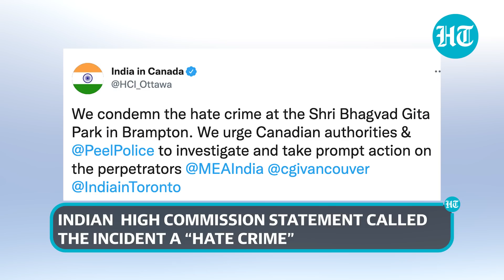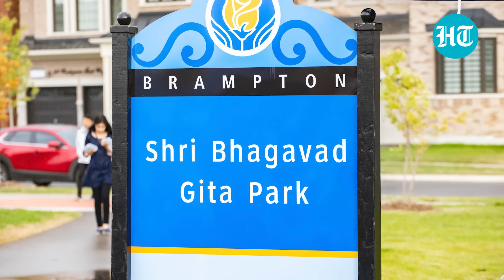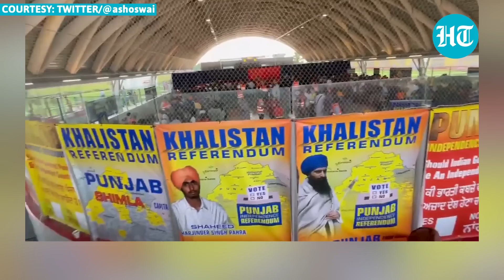'Hate crime': India condemns vandalism at Shri Bhagavad Gita park in Canada's Brampton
India has condemned the vandalism at Shri Bhagavad Gita park in Canada’s Brampton. Indian High Commission in Canada issued a strongly-worded statement over the incident. Calling it a 'hate crime', the India High Commission also sought investigation and prompt action on the perpetrators. Watch this video to know more.